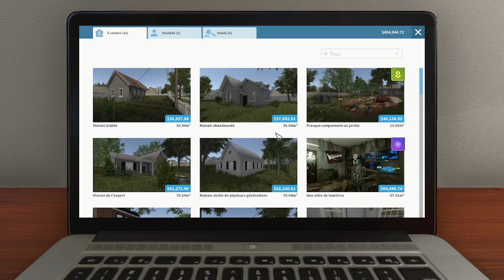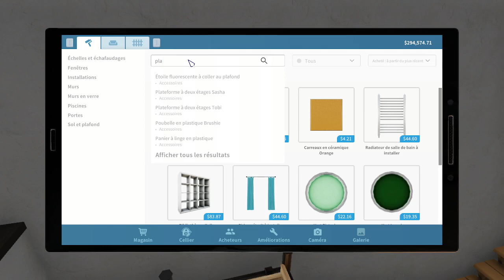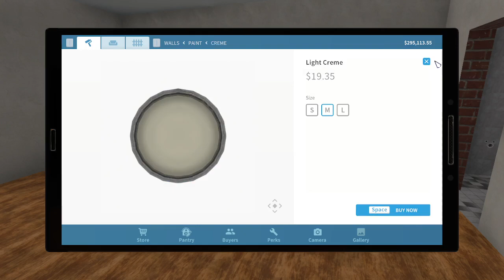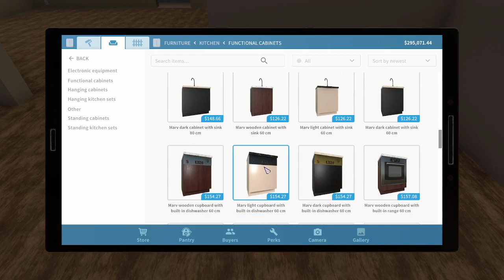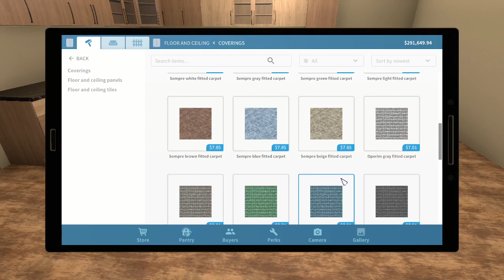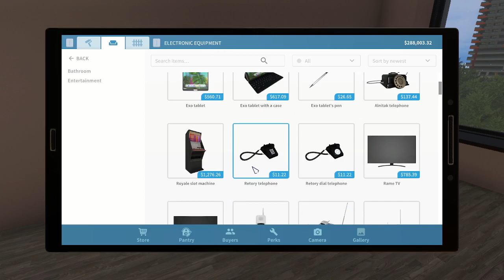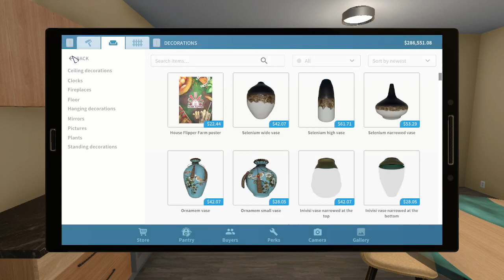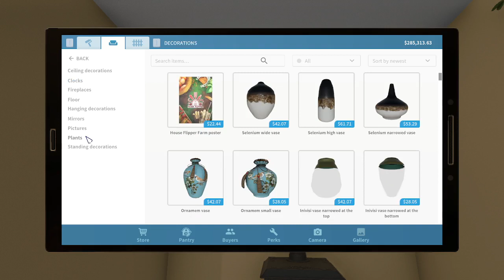ASMR-New microphone-House flipper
hey guys good news i received my new blue yeti microphone today :)
So come hear me whispering while cleaning and decorating a loft in house flipper and sit back relax and enjoy :)